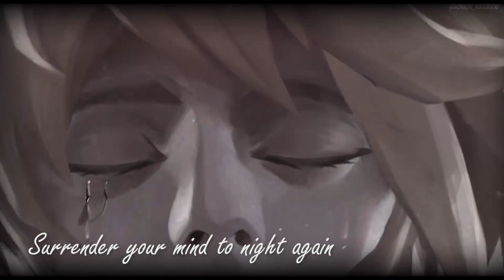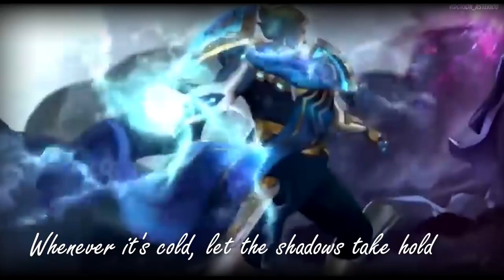AOV-MV | The Weapon of The Faithful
I just learn how to edit video better than before :D
Enjoy the full version of that song by click this link bellow. Thank you!